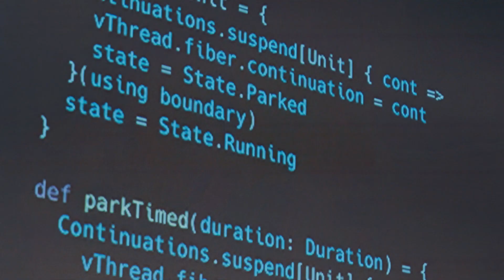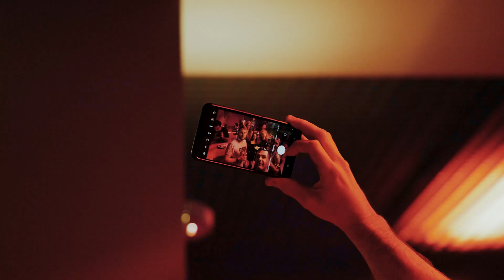Scalar 2025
Scalar has been uniting the Scala community since 2014. Every year, our conference serves as a networking hub for approximately 300 programmers. Brace yourself for a single-track event that captivates many, featuring a developer-friendly and welcoming format, along with memorable networking opportunities.

Our mission is to explore functional programming trends and use cases, and make friends among people who share passion for all the things Scala and FP. Join us and make friends who share your enthusiasm!